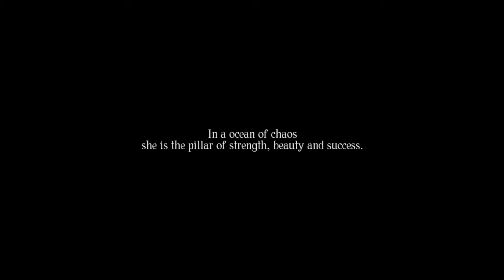Photography Showreel'16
Photography is my hobby, and it will remain till the last !!
Watch my Showreel'16, especial thanks to all models, women, friends and children who supported me making my concept alive !!
© Tony D'souza Photography